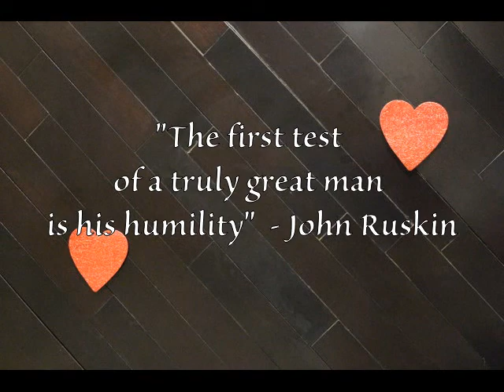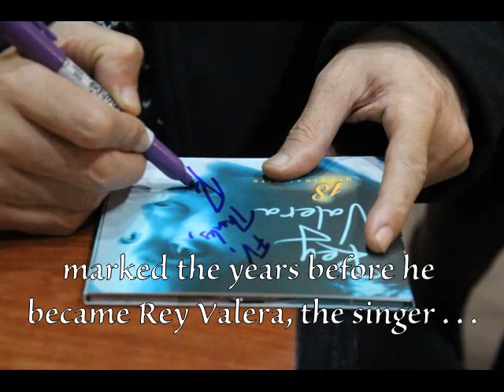An Afternoon Repast with Rey Valera in Toronto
One of the most touching and endearing stories to come out of Rey Valera - the poor guy who had made the cemetery in Bulacan his studio - was his rise from nowhere to fame and fortune.

In this interview with him after his concert the night before (Friday, February 14, 2014), Rey's innate humility was on full display without him even trying.

He didn't hesitate to look back at the pain and sorrow that marked the years before he became Rey Valera -  the singer, songwriter, music director, film scorer and television host.

His colleague in the entertainment industry, Mon Torralba of "Pers Lab" and Hotdog band fame, and his wife Teresa Torralba, brought Rey to Toronto and Hamilton where he performed in two love-filled concerts.

In Toronto on Saturday, February 15, Rey was treated to a snack of "kakanins" at FV Foods on Wilson and Bathurst where owner Mel Galeon put up a small reception. He felt so much being at home there.

Soon afterwards, the photo ops came. Here's Rey Valera's story as he tells it himself .

The full story is also available at Waves newspaper on page 8